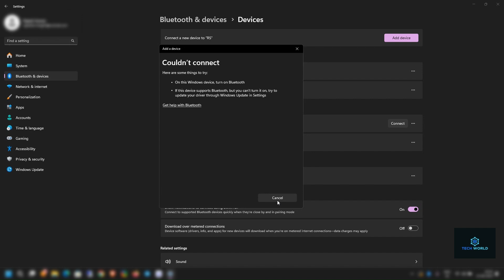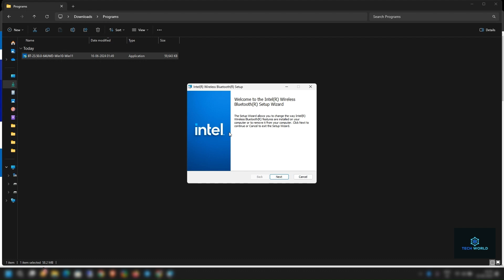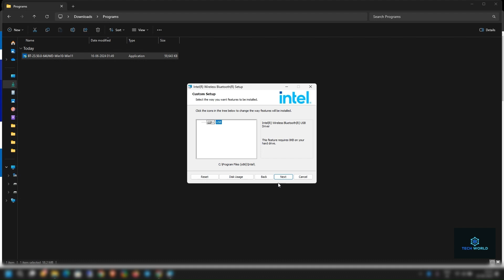How To Fix Bluetooth Could Not Connect Error on Windows 10 & 11 || Detailed Tutorial 🔥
For any other Tech Related Issue  Join my Telegram Channel ASAP

and Join Channel Telegram Group   .

As a lot of Friends facing issue in understanding video due to Hindi Language I uploaded English ,  Hindi , Marathi , Kannada , Malayalam, Tamil , Telugu subtitles in all my video so that people of every region can understand it easily so now u just need to switch on the subtitles and in Setting select your caption Language and Enjoy Video With your regional language Subtitles .

bluetooth couldn't connect windows 11
bluetooth error windows 11
bluetooth error windows 10
windows 11
how to fix bluetooth device not working on windows 11
bluetooth not working on windows 10
bluetooth couldn't connect windows 10
bluetooth couldnt connect windows 11
bluetooth not working on windows 11
bluetooth device not working on windows 11
bluetooth not connecting windows 11
bluetooth couldnt connect windows 10
bluetooth couldn't connect windows 11 pc
bluetooth couldn't connect windows 10 pc